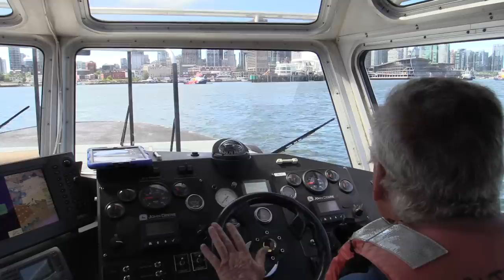Oil spill response ships train in Burrard Inlet | Vancouver Sun